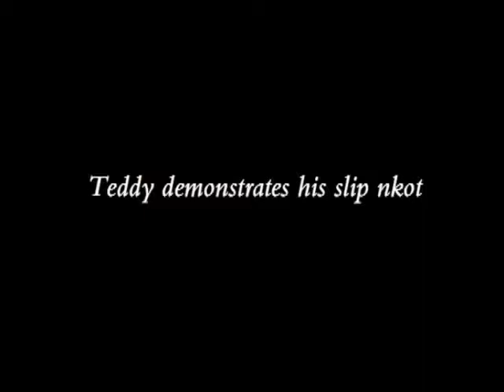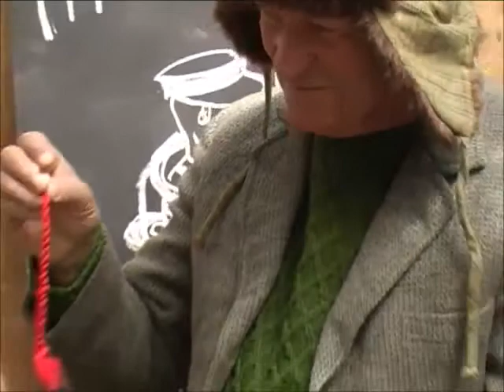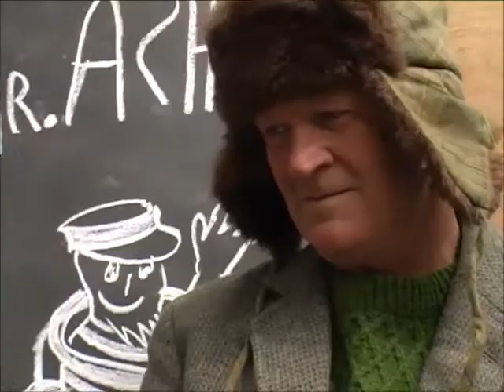Teddys Book of Nkots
A short film by Andrew Lanyon featuring Bill Scott and Dave Slater. Music by Pete Jones.